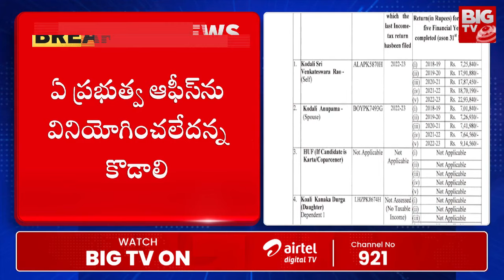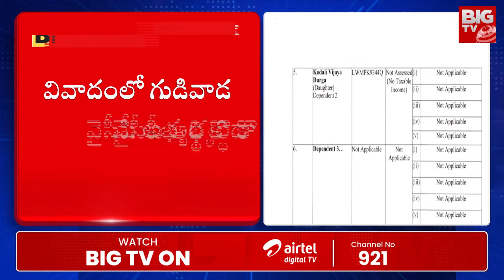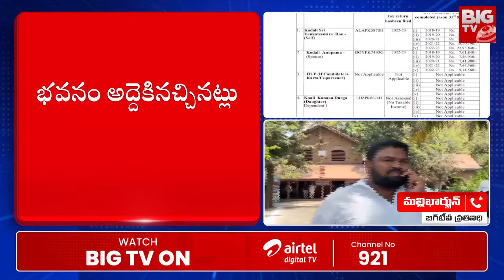కొడాలి నామినేషన్ తిరస్కరణ? గుడివాడలో హైటెన్షన్ | Kodali Nani nomination rejected? | BIG TV